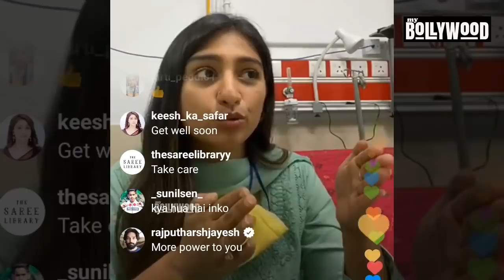Yeh Rishta Kya Kehlata Hai actress Mohena Kumari Singh Live from Hospital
Credit: Mohena Kumari.
Mohena Kumari  Live Chat after COVID-19 : Positive.